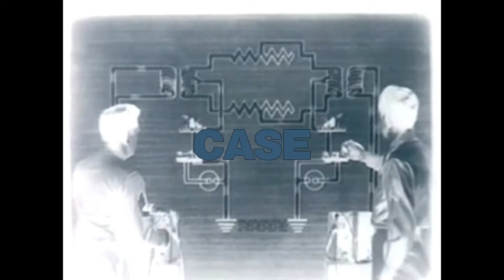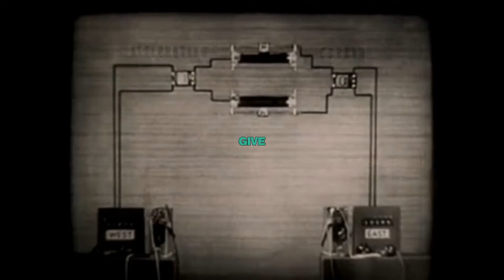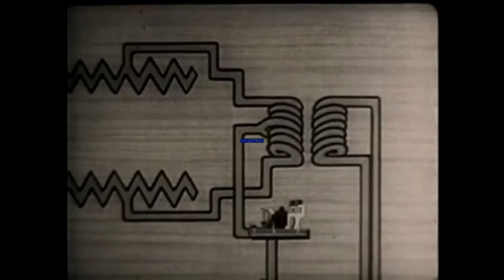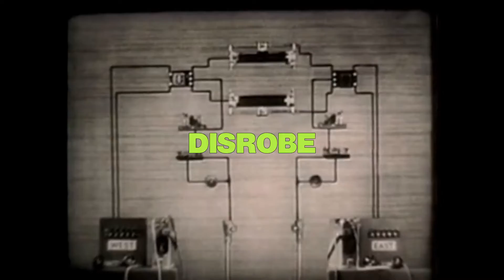Das Objekt r348 - Motealden | Music video (techno, psychedelic)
Music video of an extract/re-edit from live session 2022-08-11 Here the live improvised music has been edited to form a more coherent and short-format piece. Visuals were generated using beat-synced random stepping algorithm of an old documentary video with random inversion and with added random verbs.